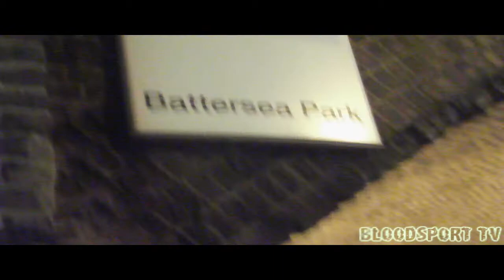Bs Tv Drowzavelli Struggle